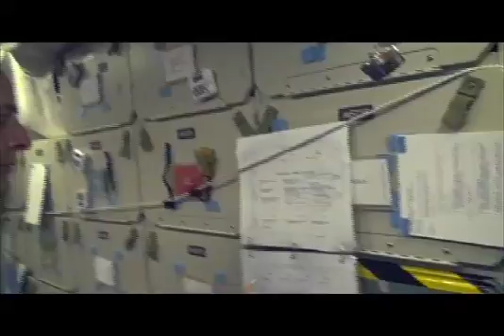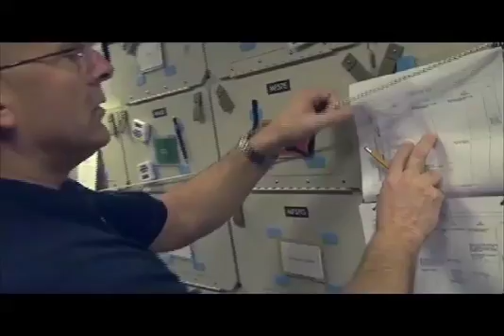STS-131: Behind the Scenes, Vol. 1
Join astronaut Mike Massimino as he talks with members of the shuttle Discovery crew and their support teams to learn how theyre training and preparing for their upcoming mission to the International Space Station.